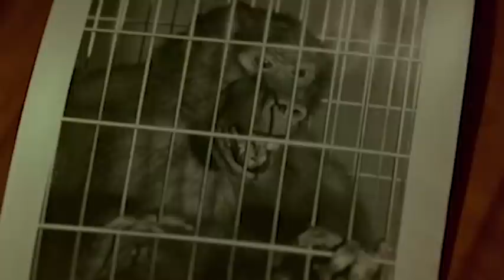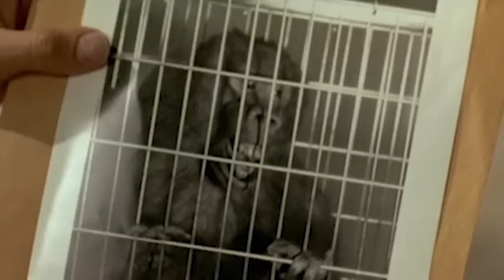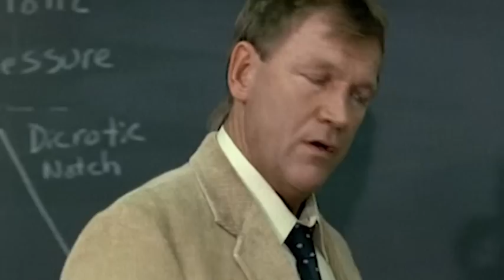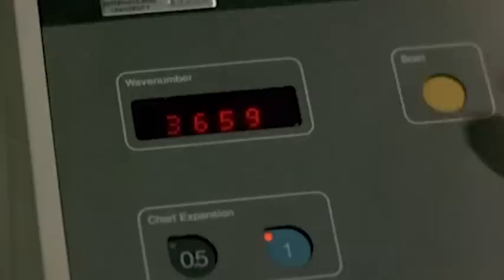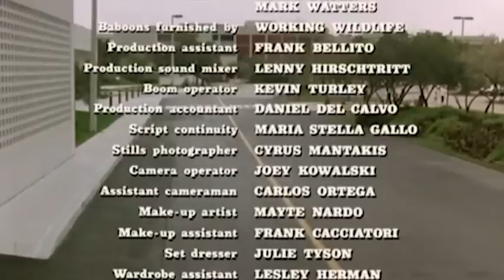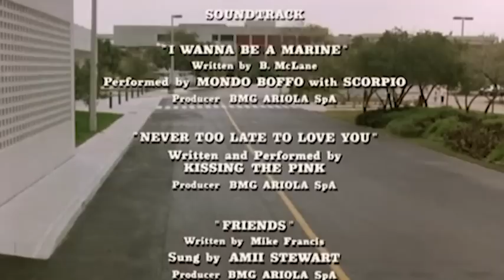Rage - Furia primitiva | Thriller | Film Completo in Italiano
Regia: Vittorio Rambaldi
Sceneggiatura: Umberto Lenzi, James Justice
Star. Patrick Lowe, Cheryl Arutt, Sarah Buxton
(1988)

Uno scienziato di un'università della Florida crea inavvertitamente un "virus della rabbia" durante gli esperimenti volti a ripristinare il tessuto cerebrale morto nei babbuini. Quando un giornalista del giornale universitario irrompe nel laboratorio del campus, viene morso da uno dei babbuini infetti; il virus si diffonde presto a un trio di stupratori e a una ragazza della valle, che si lanciano in una serie di omicidi.